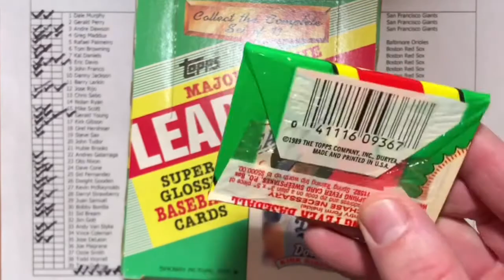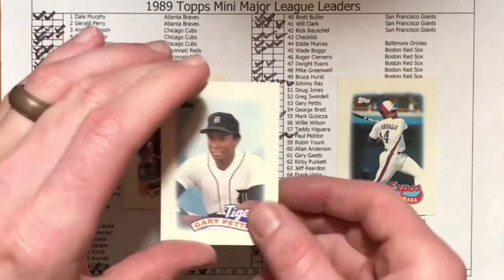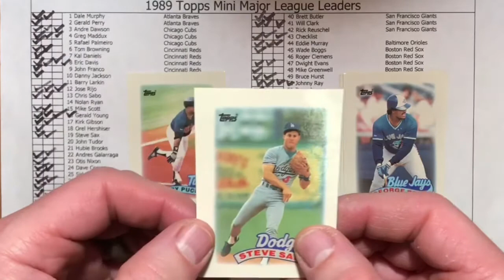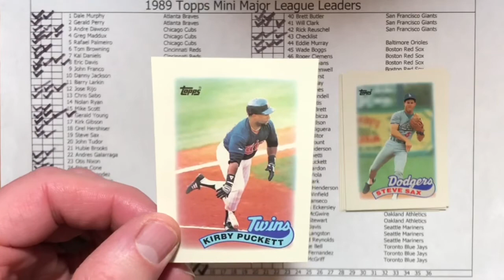1989 Topps Mini League Leaders Pack #15 in How Many Packs Does It Take?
Preview Video: 1989 Topps Mini League Leaders in How Many Packs Does It Take?